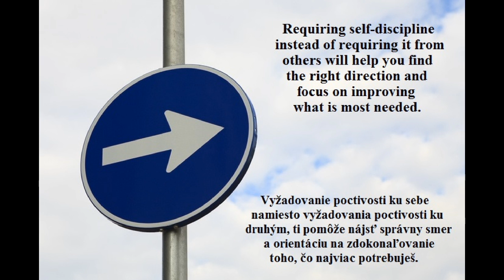THE RIGHT DIRECTION - SPRÁVNY SMER (MEDITATIVE MUSIC)